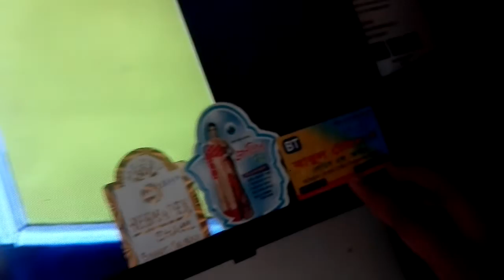Tom and Jerry jahrae Sound Vibrate jagradvai Dec 7 22 Nov, 24 2022 Thursday jhatafadvakpjyrd Onion P